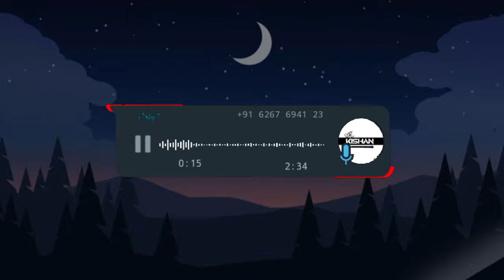TOR BHIGE CHUNARIYA WO - REMIX | DJ VISHAL S !! CG DJ SONG !! DJ KISHAN PROFESSIONAL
⚠ Bᴇᴛᴛᴀʀ Exᴘᴇʀɪᴇɴᴄᴇ Usᴇ HᴇᴀᴅPʜᴏɴᴇs Oʀ ɢᴏᴏᴅ Qᴜᴀʟɪᴛʏ Oғ ᴀᴜᴅɪᴏ Iɴᴛᴇʀғᴀᴄᴇ 🌸

😊 00:15 ▶︎ ●
      ⇆ㅤㅤ◁ㅤ❚❚ㅤ▷ㅤㅤ↻

📍 𝐑𝐞𝐦𝐢𝐱 𝐒𝐨𝐧𝐠 𝐂𝐫𝐞𝐝𝐢𝐭📍

🎼 𝐒𝐨𝐧𝐠 ➳ Tor Bhige Chunariya Wo
❀ 𝐋𝐚𝐧𝐠𝐮𝐚𝐠𝐞 ➳ Chattisgarhi 📍

धन्यवाद

💎 𝗞𝗲𝘄𝗼𝗿𝗱𝘀 ❤

𒁂 - Best Dj - 𒁂

DJ ASHISH BHILAI,
DJ LALLU SBK,
DJ SHIVAM 330,
DJ YATINDRA,
DJ RAJ RD,
DJ GOL2,
DJ SARANGA,
DJ LALIT,
DJ CHANDAN CK,
DJ JANGHEL,
DJ SUNNY DWN,
DJ RVS,
POWERZONE,
SWARMALA,
DJ SHADOW DUBAI,
DJ JK ,
DJ LILA,
DJ YATINDRA,
DJ SYK,
DJ C2Y,
DJ RJ,
AKHIL TALREJA,
DJ AJJU MKP,